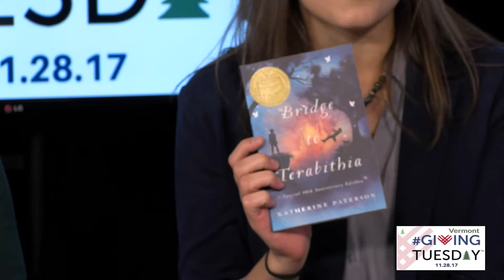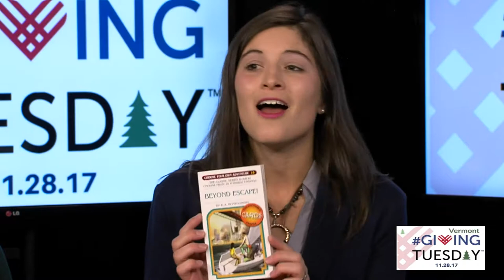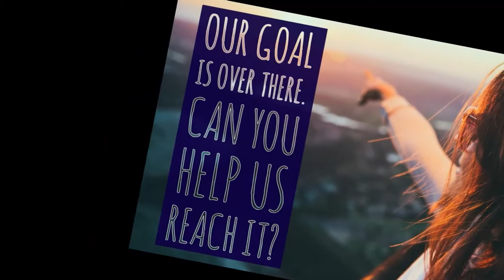Common Good VT Presents The Giving Tuesday 2017 Kickoff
Giving Tuesday is a worldwide celebration of philanthropy that takes place each year on the Tuesday after Thanksgiving. Guests from Age Well, Steps to End Domestic Violence, 1% for the Planet, and the Children's Literacy Foundation join Common Good Vermont's Barrie Silver in kicking off Giving Tuesday 2017.